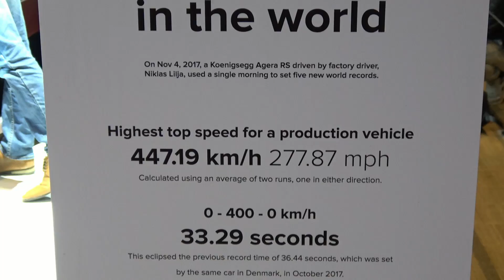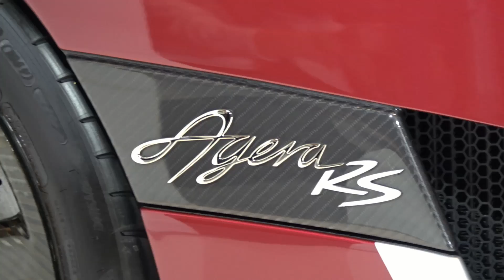The Fastest Car in The World | 2018 Koenigsegg Agera RS | Walkaround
The Fastest Car in The World!!! 2018 Koenigsegg Agera RS. $2,500,000 (CAD) (estimated)
V8 5.0L
1,160 hp @ 7,800 rpm (865 kW)
944 lb·ft @ 4,100 rpm (1,280 N·m)
Highest speed of 431.07 km/h (267.86 mph). Highest average speed for a flying kilometer on a public road – 445.63 km/h (276.9 mph)
This record and that of the flying mile have both stood for nearly 80 years. Highest Speed Ever Driven On A Public Road – 457.94 km/h (284.55 mph). In this video take a detailed look at the exterior and interior of  NEW 2018 Koenigsegg Agera RS filmed at the latest 2018 Canadian International Auto Show Toronto.

Welcome to NewCars360v! We are passionate about inspiring new cars and we are happy to share this with you! Our HD 360 view walk around videos are filmed at the latest International Auto Shows around the world.